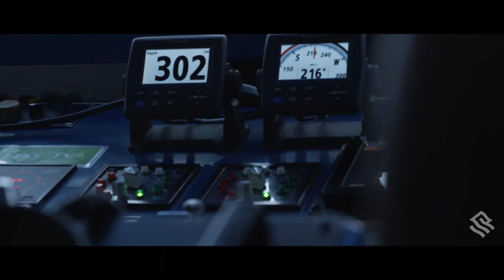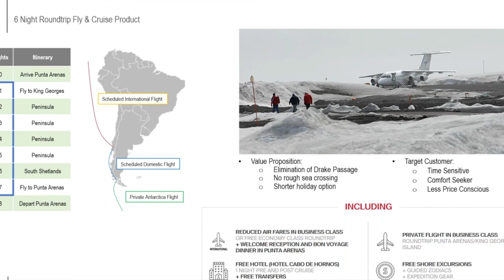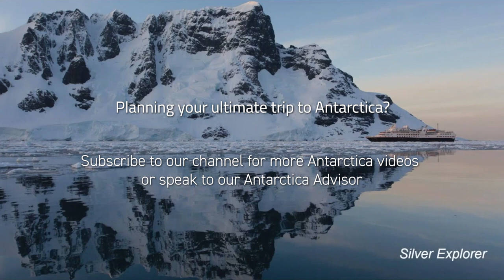Luxury Antarctica Cruise by Silversea Expedition Guides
Learn from the Silversea Antarctica expedition cruise advisors about
The top reasons  to visit Antarctica,
Daily excursions of expedition teams led by Antarctica travel experts,
What makes Silversea Antarctica cruising unique, and
Guidance on ‘how to travel to Antarctica’ with 10-18 day Antarctica voyage options,
When is a good time to see penguin chicks,
How to get to Antarctica, including a flight over the Drake Passage eliminating the motion issues for most travellers.

It is the ultimate guide if you are planning to book a luxury Antarctica cruise.